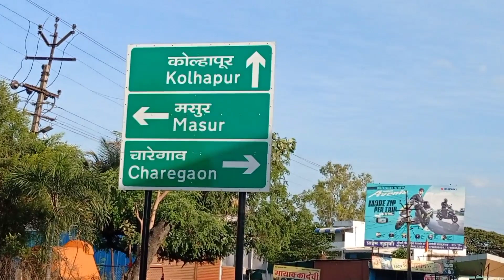चुकीचे फलक लावण्यावरुन ठाकरे गटाचे उपतालुकाप्रमुख संजय भोसले यांनी दिला आंदोलनाचा इशारा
महामार्गावर कराड तालुक्यातील उंब्रज व शिवडे गावच्या हद्दीत लावण्यात आलेले फलक चुकीच्या ठिकाणी लावल्याने वाहनधारकांची फसगत होतेय. फलक उभे करण्याची जागा चुकलीय आश्चर्याची गोष्ट म्हणजे फलकावरील गावाचे नावच चुकीचे लिहील्याने गुरुवारी  शिवसेना ठाकरे गटाचे कार्यकर्ते आक्रमक झाले. उपतालुकाप्रमुख संजय भोसले यांनी चुकीची दुरुस्ती त्वरित न झाल्यास आंदोलनाचा इशारा दिला आहे.
    उंब्रज शिवडे येथे फलकांवर गावाचे नाव चुकीचे लिहीले असुन चरेगावचे चारेगाव असा अपभ्रंश केल्याने त्यांनी नाराजी व्यक्त केली.  याबाबत संजय भोसले म्हणाले, राष्ट्रीय प्राधिकरण विभागाच्या देखरेकीखाली राज इन्फास्ट्रक्चर या कंपनीने मसूर फाटा शिवडे येथील अंडरपास फुलाचे काम केले आहे. या कामात अनेक त्रुटी निर्माण झाले आहेत सद्यस्थितीत त्यांनी गावांचे नावांचे बोर्ड चुकीच्या ठिकाणी लावले आहेत. तसेच येथे दोन ठिकाणी लावलेल्या फलकांवर गावाचे नाव ही चुकवण्यात आले असून महाराष्ट्राच्या नकाशात या गावचे नाव शोधूनही सापडणार नाही. त्यामुळे संबंधितांनी या चुकीची दुरुस्ती करावी तसेच येथे असणाऱ्या शिवडे व इतर रस्त्याकडे असणाऱ्या गावांचे नाव फलक तातडीने लावावेत अन्यथा शिवसेना ठाकरे गटाच्या स्टाईलने तीव्र आंदोलन केले जाईल असा इशारा त्यांनी दिला आहे.

फोटो: उंब्रज येथे चरेगावचे चारेगाव करुन चुकीच्या ठिकाणी लावलेला फलक